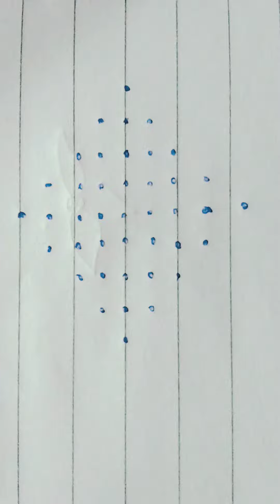Rangoli with dot's / 9 to 1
Rangoli is an art form, originating in the Indian subcontinent, in which patterns are created on the floor or the ground using materials such as colored rice, dry flour, colored sand or flower petals. ... The purpose of rangoli is decoration, and it is thought to bring good luck.